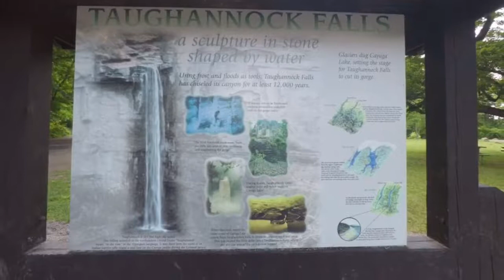Walking Through the Gorge (Taughannock Falls) (Part 1)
The water fall isn't really amazing and as of this week I am starting weekly vlogs.